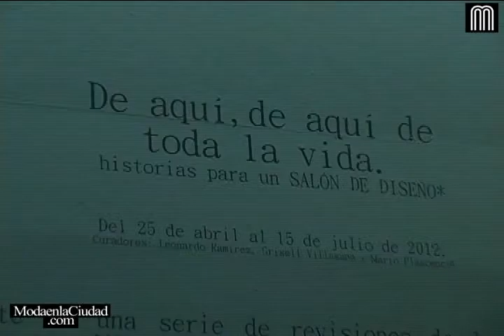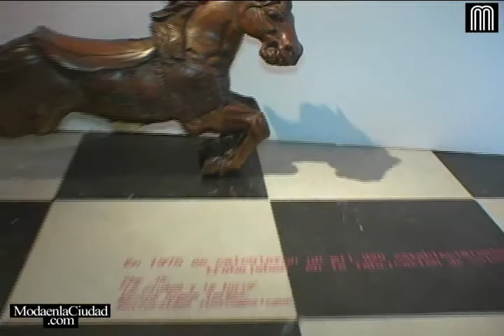De Aquí de Aquí de Toda la Vida ::: Historias de un Salón de Diseño (Parte 1 de 3)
Leonardo Ramírez (Curador) y Mario Plasencia (Curador), hacen un recorrido por la exposición De Aquí de Aquí, de Toda la Vida, presentada en la galería Jesús Gallardo del Instituto Cultural de León, úbicada en la ciudad de León, Gto.